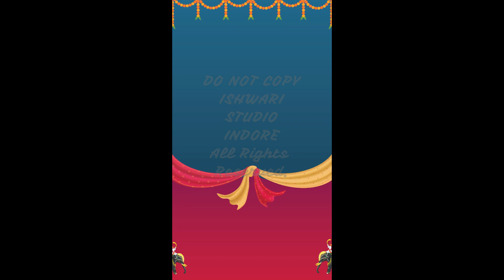WHATSAPP WEDDING INVITATIONS DEMO 29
STUNNING WHATSAPP WEDDING INVITATIONS
BEAUTIFUL GRAPHICS AND SOUND
AVAILABLE IN TWO DIFFERENT SIZES
FULLY CUSTOMISED WITH YOURTEXT,  PHOTOS AND  SONG
24 HRS DELIVERY